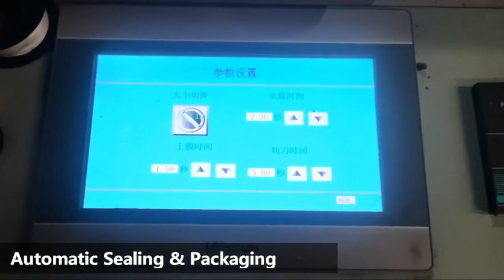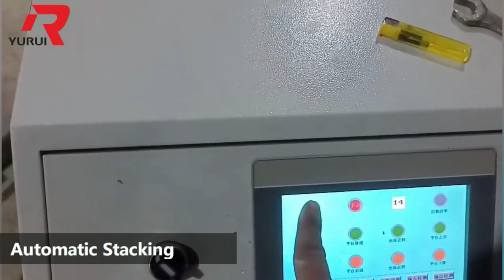Automatical Gypsum PVC ceiling tiles production line in Central America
Our client in Central America, is a very large local supplier of building materials.
He chose high automatic production line and told us that he can achieve the capacity of 208000 ㎡/month (8hous/day).

This project is special. Due to multiple issues such as the epidemic and visas, engineers were unable to travel to the site to carry out the installation. We were able to guide the client through the installation as well as the commissioning via video.

We are currently engaged in a deeper collaboration, supplying all raw materials to us. The client had previously sourced the panels from Mexico, but now they have given us the order to help them source the panels directly, and we have just recently received bank copy for 30 cabinets. Except for the board order, we are regularly supplying the PVC film, Aluminum Foil, glue, Cardboard. Shrink Film, Side Tape... almost the materials.

Tiya
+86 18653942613